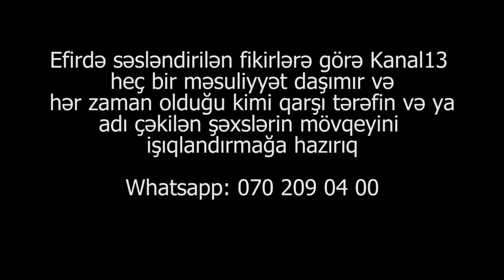"Prezidentə müraciət etdiyimizə görə kənd soveti nümayəndəsi yoldaşımın ayağını sındırdı"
"Uşağımız xəstə olduğu üçün evimizi satıb bütün pulu əməliyyatına xərclədik. Qonşular bizə bir balaca  torpaq sahəsi verdilər, biz də balaca çadırda qalırdıq. SOCAR-ın işçiləri o çadırı dağıtdılar. Bununla bağlı Prezidentə müraciət etdik və buna görə də kənd sovetinin nümayəndəsi yoldaşıma xəsarət yetirdi və onun ayağını sındırdı.